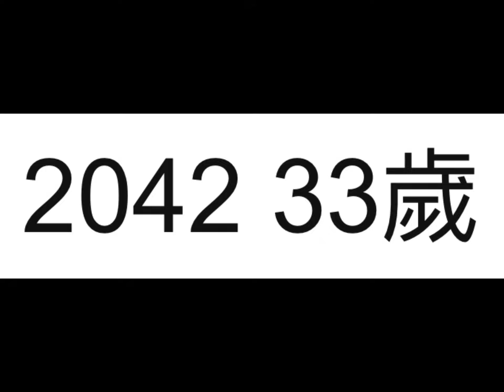Tam Siu Hei Age